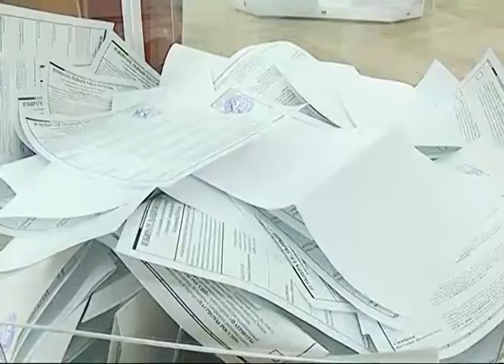Три года губернаторства Н.И. Меркушкина: что изменилось в регионе за это время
Три года перемен. 12 мая 2012 года Николай Иванович Меркушкин вступил в должность губернатора Самарской области. О том, что реально изменилось в регионе за это время - большие стройки и знаковые открытия, визиты первых лиц государства и проведение мероприятий всероссийского уровня, - смотрите в нашем обзоре.